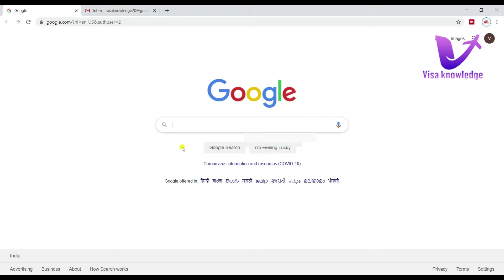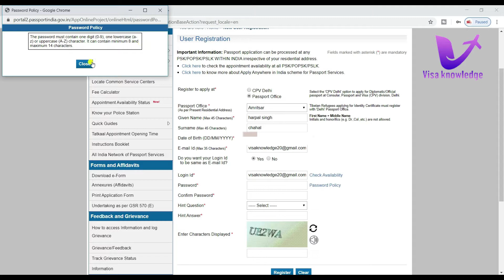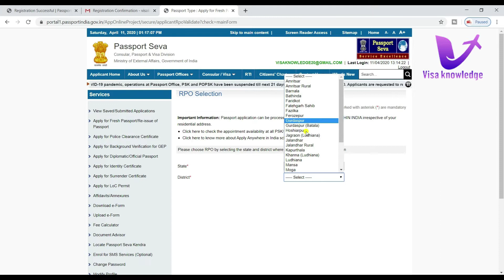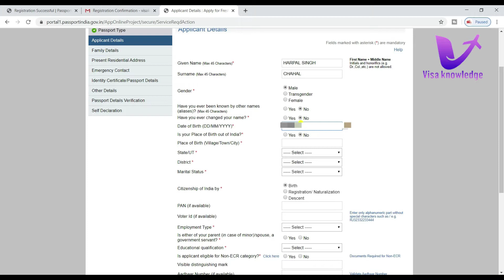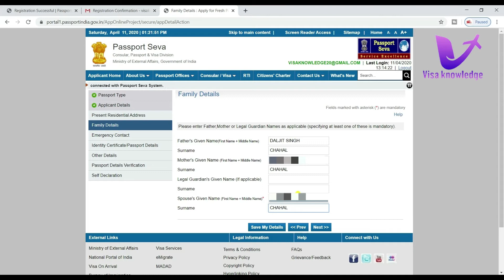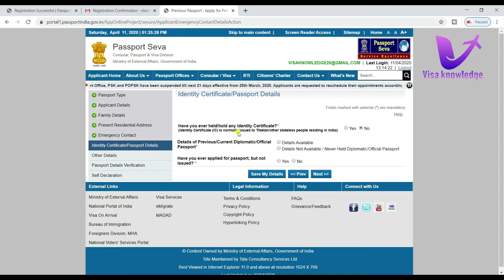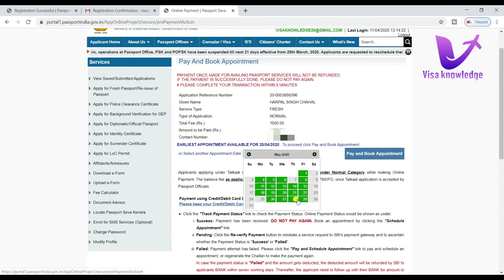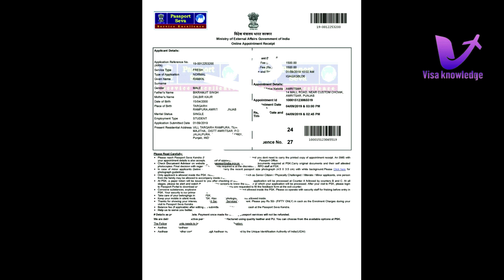How to Apply Passport online 2020 in Punjabi | ਪਾਸਪੋਰਟ ਅਪਲਾਈ ਕਰੋ ਆਨਲਾਈਨ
This video is in Punjabi language in this video i cover how to applied passport in 2020 and how to make passport registration i'd with the brief details so that video is lengthy if you want full details of passport watch till End.

ਪਾਸਪੋਰਟ ਅਪਲਾਈ ਲਿੰਕ  : -